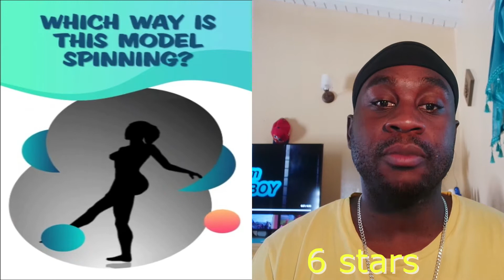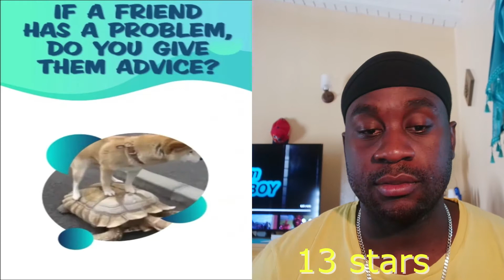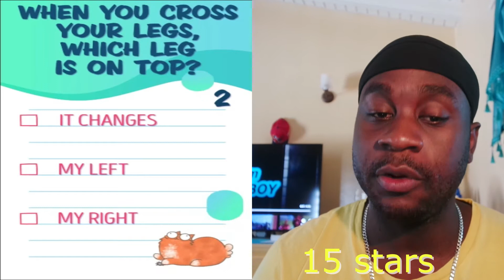Do you have a male or female Brian?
Team starboy1989